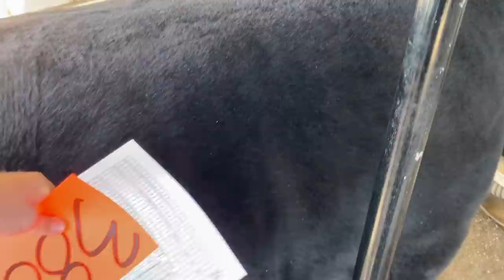JH and I Bought a Cow Named Leroy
Gonna be enjoying Leroy for years to come, well worth the purchase!